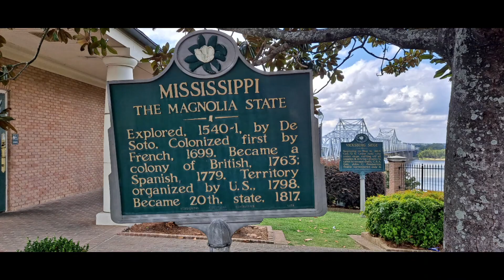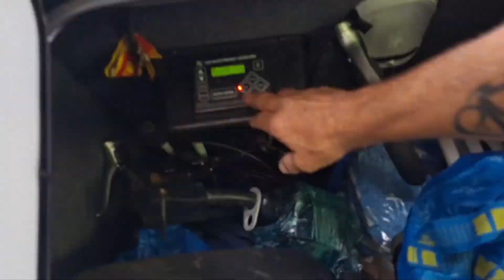5th wheel parking made easy! 😯